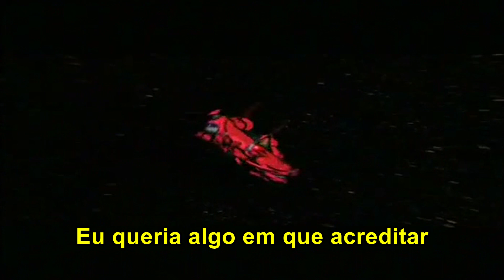Vincent De Moor - Fly Away (Tradução)